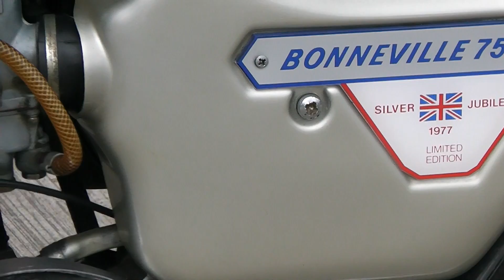TRIUMPH JUBILEE BONNEVILLE - ONE OF ONLY 1000 LIMITED EDITION